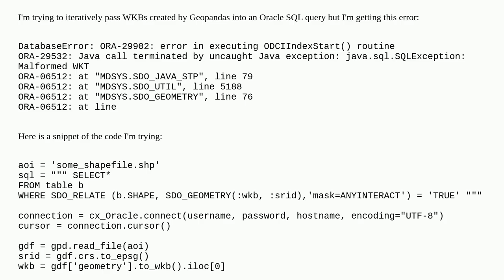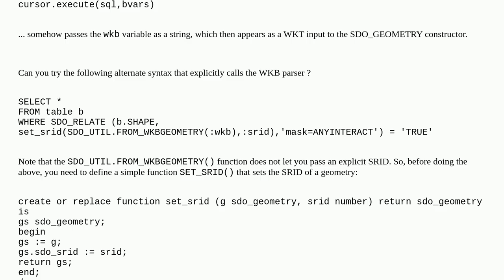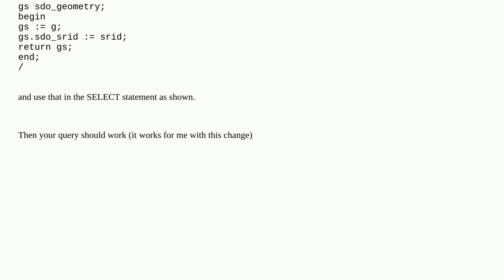Passing a WKB generated by Geopandas into an Oracle SDO_GEOMETRY constructor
A special thanks goes out to the community

  geopandas cx-oracle oracle-spatial well-known-binary